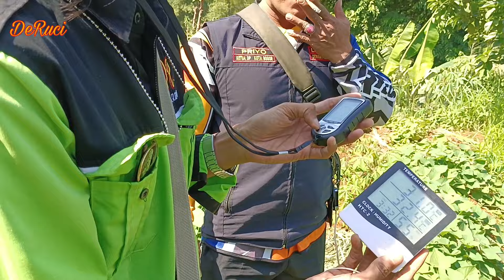Fermentasi Kompos Kandang Bersama Ketua Laskar NKRI Kota Bogor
butuh bimbingan kami? hubungi WA 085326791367